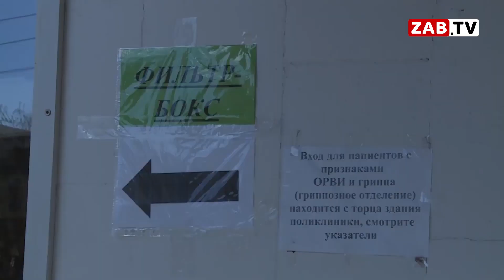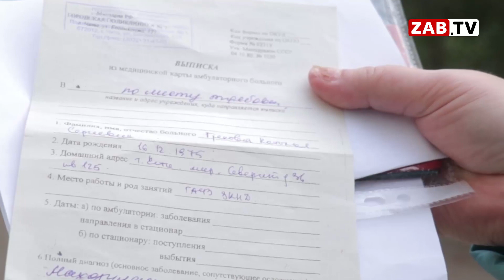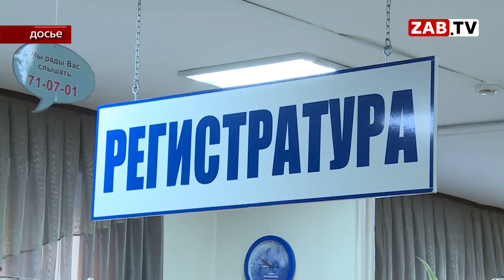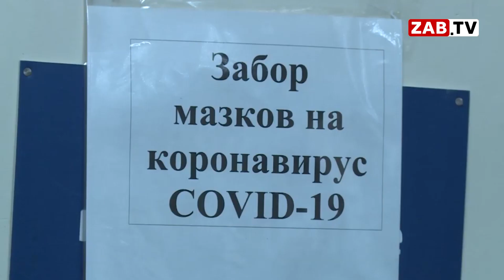По соседству с COVID – 19. Где находится «ящик Пандоры»?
Если вы почувствовали недомогание, то скорее звоните врачу. Ведь только своевременная помощь специалиста может спасти вас от плачевных последствий. Однако, как показывает практика, за дверями медучреждений можно подхватить целый букет болезней поверх уже имеющихся.